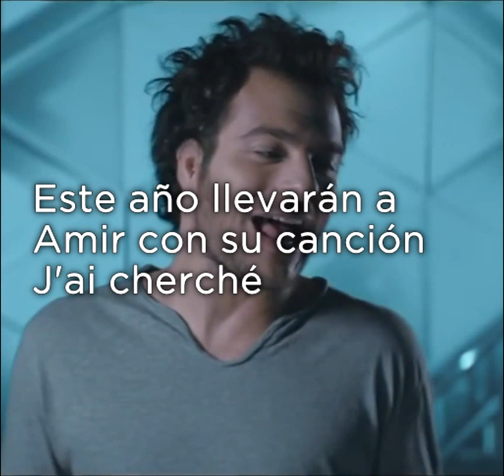Francia en Eurovision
Francia en Eurovisión

También pueden seguirme en twitter: @jpeurovision

Video con fines de entretenimiento sin lucro. Todos los contenidos son propiedad de sus autores originales.